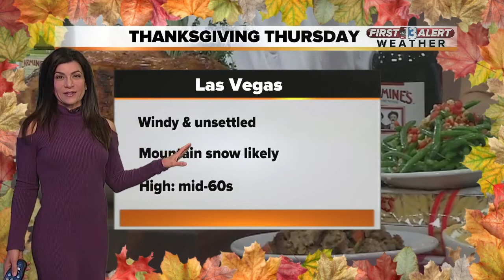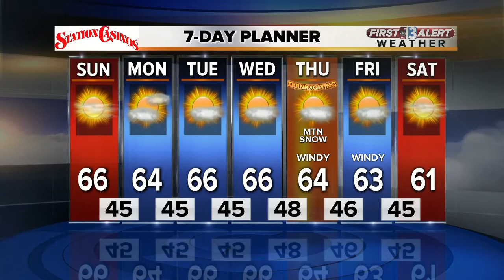13 First Alert Las Vegas Weather November 18 Morning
13 First Alert Las Vegas Weather November 18 Morning